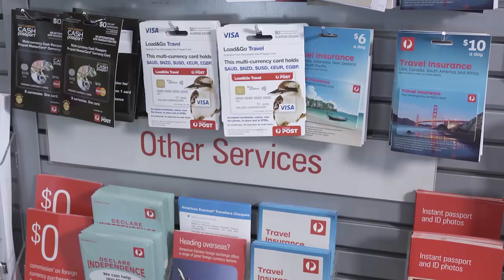The Australian Passport Office